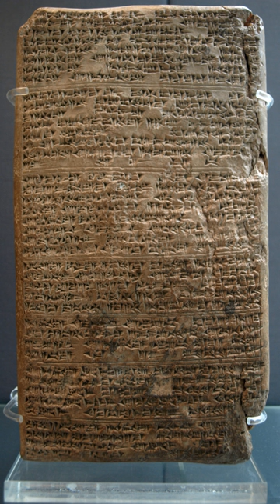Three degrees of comparison | Wikipedia audio article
00:01:46 1 Formation of comparatives and superlatives
00:02:37 2 Comparative and superlative constructions
00:04:22 3 Usage when considering only two things
00:05:14 4 Rhetorical use of unbalanced comparatives
00:06:07 5 English
00:07:09 5.1 Morphological comparison
00:08:09 5.2 Syntactic comparison
00:09:02 5.3 Absolute adjectives
00:11:04 6 Balto-Slavic languages
00:12:23 7 Romance languages
00:16:23 8 Celtic languages
00:18:27 9 Akkadian
00:21:21 10 Estonian
00:22:21 11 See also

- Socrates

SUMMARY
Comparison is a feature in the morphology or syntax of some languages, whereby adjectives and adverbs are inflected or modified to indicate the relative degree of the property defined by the adjective or adverb. The comparative expresses a comparison between two (or more) entities or groups of entities in quality, quantity, or degree; the superlative is the form of an adverb or adjective that is the greatest degree of a given descriptor.
The grammatical category associated with comparison of adjectives and adverbs is degree of comparison. The usual degrees of comparison are the positive, which simply denotes a property (as with the English words big and fully);  the comparative, which indicates greater degree (as bigger and more fully); and the superlative, which indicates greatest degree (as biggest and most fully). Some languages have forms indicating a very large degree of a particular quality (called elative in Semitic linguistics). Other languages (e.g. English) can express lesser degree, e.g. beautiful, less beautiful, least beautiful.
The comparative is frequently associated with adjectives and adverbs because these words take the -er suffix or modifying word more or less (e.g., faster, more intelligent, less wasteful); it can also, however, appear  when no adjective or adverb is present, for instance with nouns (e.g., more men than women). One preposition, near, also has a superlative form, as in Find the restaurant nearest your house.